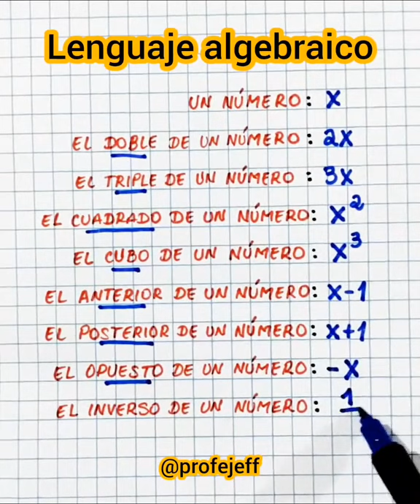Lenguaje Algebraico - Profe Jeff